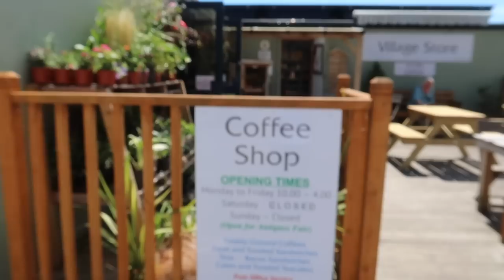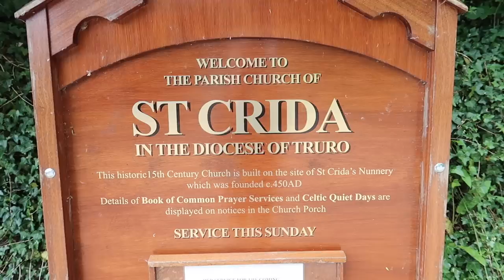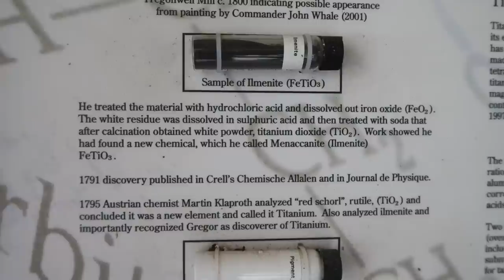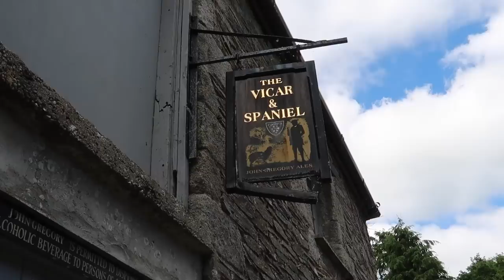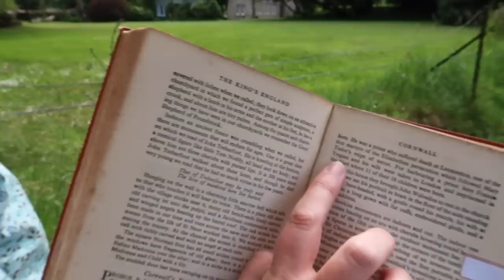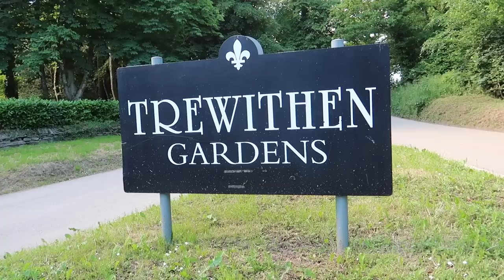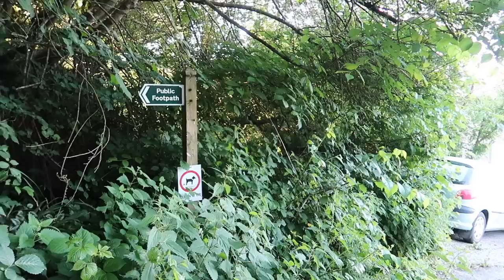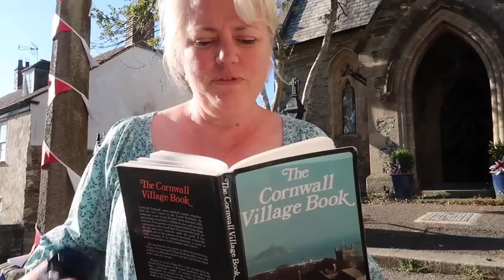'A golden hiding place!' A circular walk from Grampound to Golden and Trewithen, Cornwall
In our video we start in the village of Grampound and follow country lanes to Creed church to find an interesting story about a former vicar of the parish. From there we head towards Golden. A remote and secluded area of Cornwall, rich in history, and where the first Seminary Priest, Cuthbert Mayne, was found, and captured for practicing the catholic mass in Elizabeth 1's reign.

We conclude with a stroll through the nearby Trewithen Estate and follow a roman road back to Grampound! This circular walk is approximately 5.5 miles.